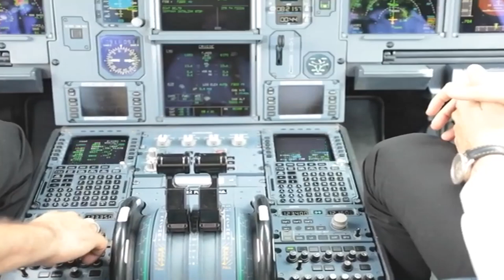Watching world’s second tallest peak K2 from PIA Airbus 320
The thrill of viewing some of the world’s tallest mountain peaks, along with some of the picturesque valleys, dales, lakes and glaciers from the comfort of your airplane seat is a novelty, and at the same time a highly stimulating experience, the memory of which lingers long after the flight is over. Soon after takeoff from Islamabad, the plane flies directly over the enchanting Northern Areas of Pakistan – over the remote and picturesque valleys of Hunza, Gilgit, Swat, Kaghlan, Naran and Chitral – enabling you to marvel at some of the nature’s most spectacular sights that you may have seen in the tour. As the aircraft, is skillfully maneuvered and controlled by some of the airline’s specially trained and high-rated pilots, the passengers are treated to a ‘one of a kind’ experience – a sky dance of the Karakoram and Hindu Kush ranges which include some of the highest peaks in the world. You can see the spectacular Lake Saiful Muluk, majestic Nanga Parbat (8,125m), the beautiful Rakaposhi (7,788m) and above all, the spectacular K-2 (the second highest peak in the world) towering above all others at 8,611 meters, leaving you simply spellbound. Charter a majestic flight to the highest mountains of the world.